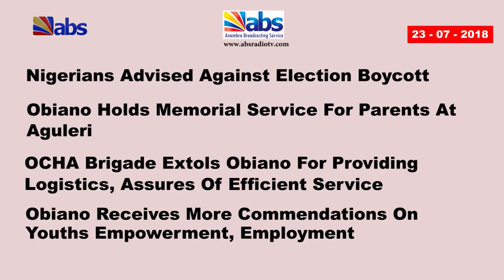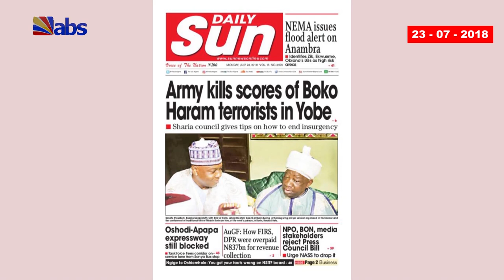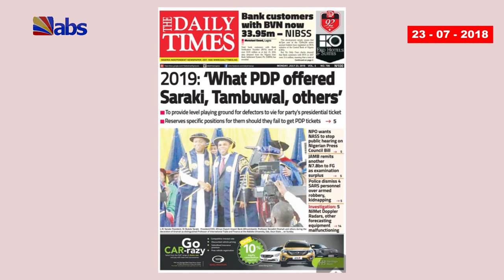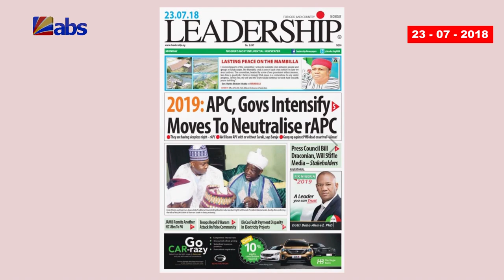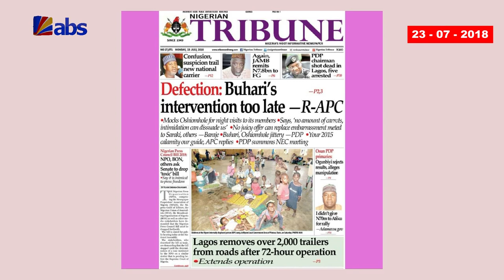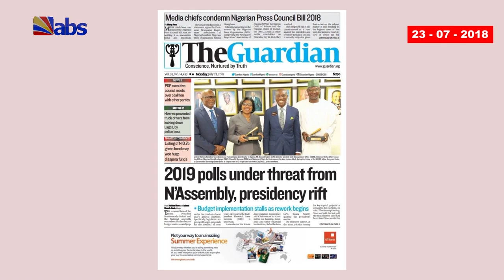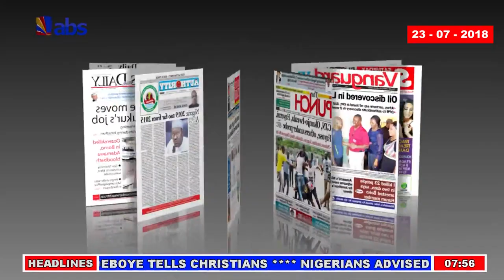ABS TV Newspaper Review 23/07/2018